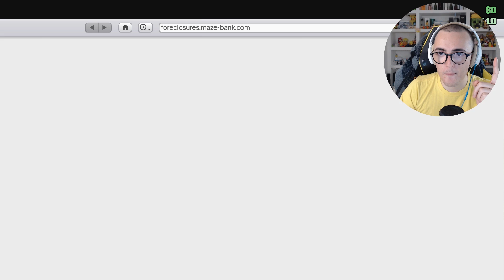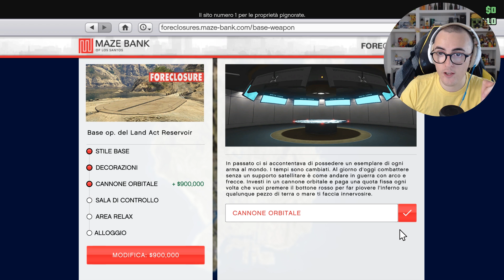SURRY VS HACKER (Divertente) Gta Online